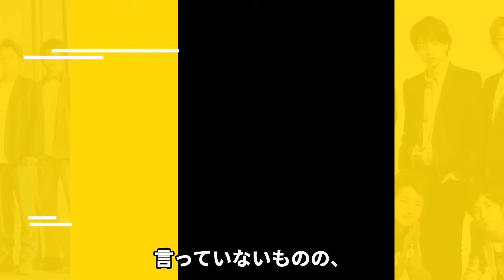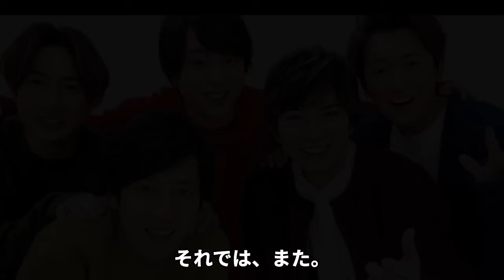嵐のメンバーが大野智の”脱退”を思い留まらせた衝撃の舞台裏発覚…！！25周年イヤーに奇跡の最終結、リーダー大野が抜けずに続けることを決断した理由が…【芸能】